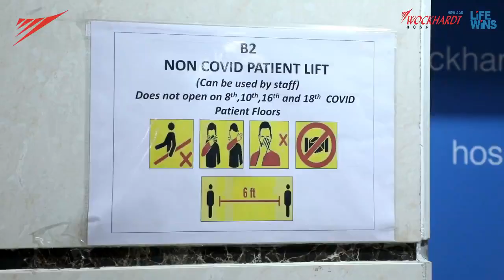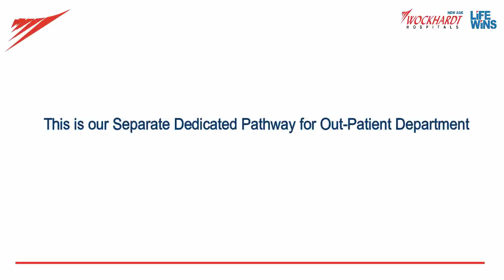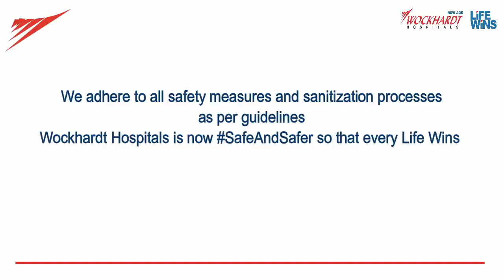Wockhardt Hospitals, Mumbai Central has geared up to treat Non COVID patients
Wockhardt Hospitals, Mumbai Central has geared up to treat Non COVID patients with strict safety measures in place along with a seperate dedicated Non COVID area.